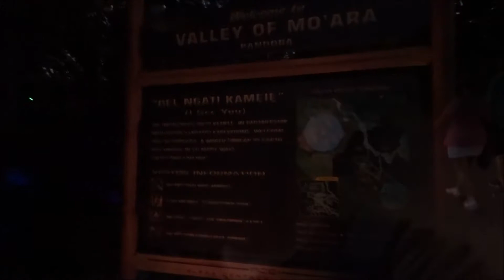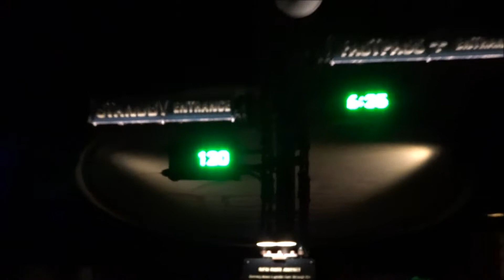Checking out Pandora for the first time | Disney's Animal Kingdom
Brief evening visit to Disney's Animal Kingdom as it was the only time we could secure a fast pass for Na'vi River Journey during the whole trip. Also had a fastpass for an old favourite  - Kilimanjaro Safaris and met The Lion King's Timon! Visited this park many times over the years but it was the first time we had seen it at nightfall. Beautiful!

Don't forget, if you enjoy our videos please like it and consider sharing it with your friends to show your support - it's what keeps us going!

Footage filmed with Sony DSC-HX90V